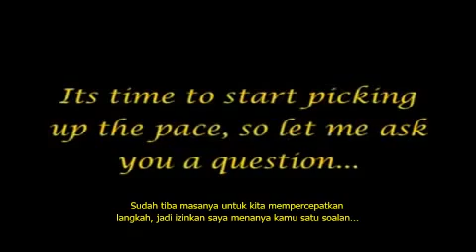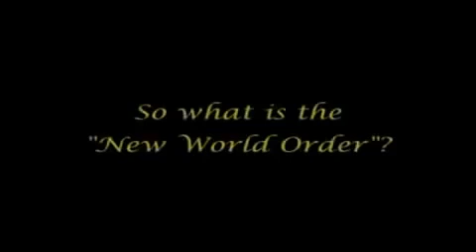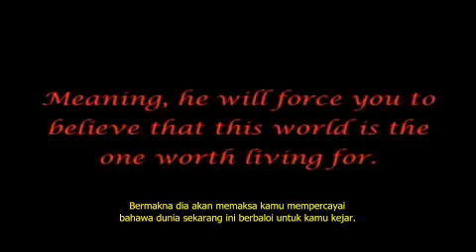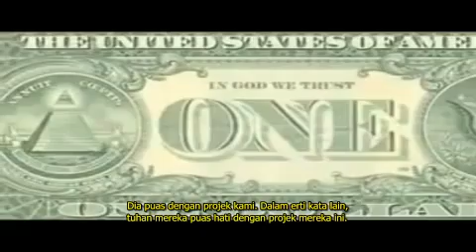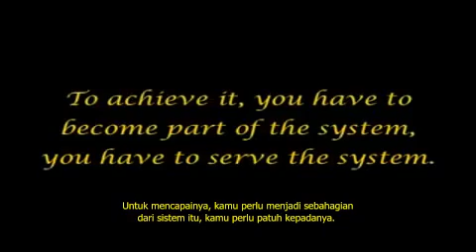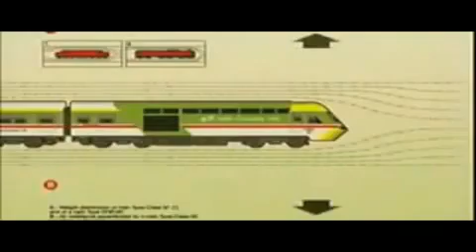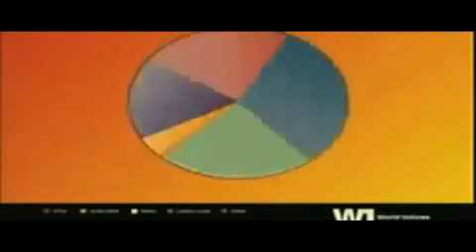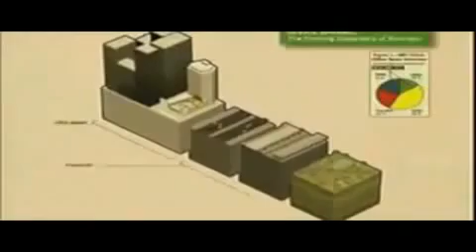Ilustrasi system Perbudakan